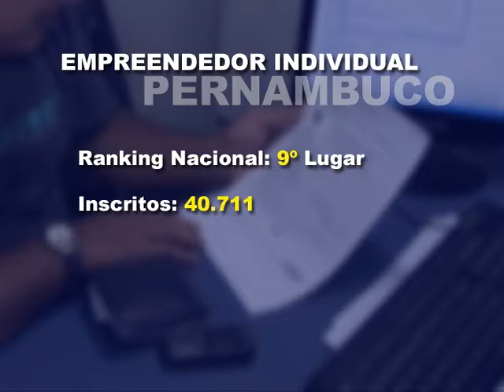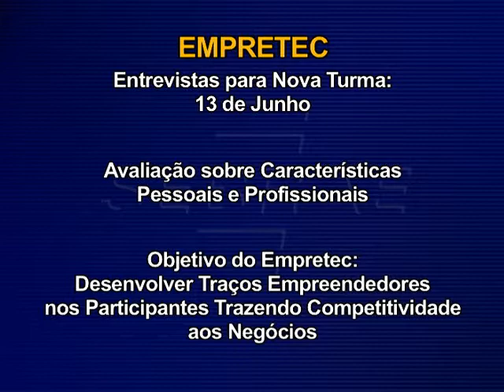Encontro Sebrae - Jornada Sebrae (Metrô e Praça do Diario) - 2º Bloco.wmv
Matéria: Jornada Sebrae (Metrô e Praça do Diario)
Depoimentos: Erandi Santos, Marlene Farias, Luiz Nogueira
Nota: Empretc
Matéria: Copa Orgânica
Depoimentos: Alexandre Alvez, Roberto Bezerra, Shigueo Sumi, José João da Silva, Jailton Albuquerque, José Ivan